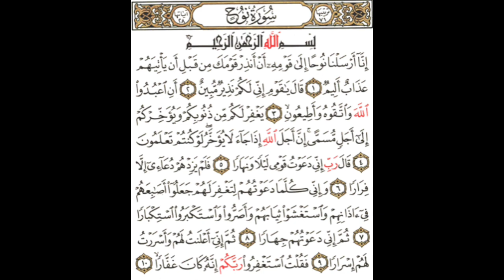Tafsiirka Quraanka Surah Nuh Sheikh Mohammed Abdi Umal Iyo Sheikh Abdi-Rashid Ali Sufi